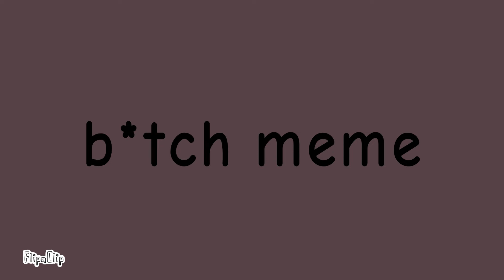B*TCH meme ||Roblox doors ||ft: halt||WARNING ⚠️ FAST IMAGES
halt got lucky that he got chosen 👁️👄👁️